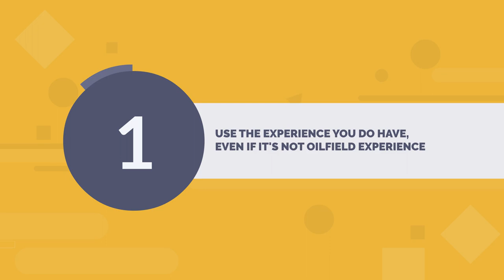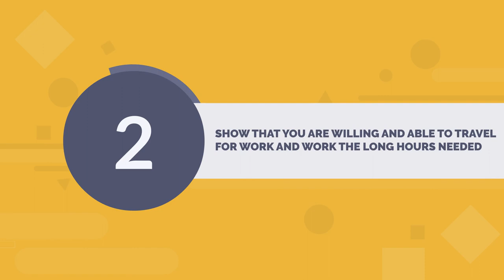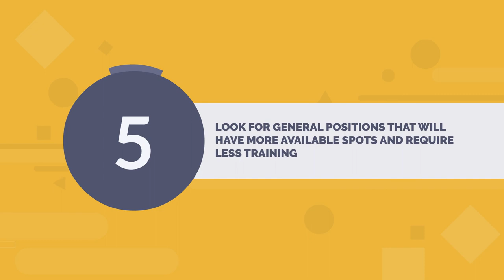5 Ways to Find an Oilfield Job in Alberta With No Experience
Even with the downtown in Alberta’s economy, many hopefuls still flock to Alberta in hopes of finding a job. Typically, these individuals are looking for jobs in the oil and gas industry, which despite its recent struggles, remain one of, if not the, biggest industry in Alberta. Contrary to what many people believe, it is not always easy to get a job in this industry, especially with the cutbacks that are taking place.